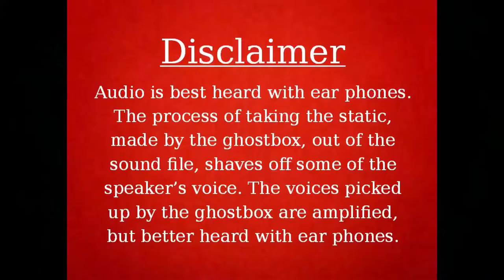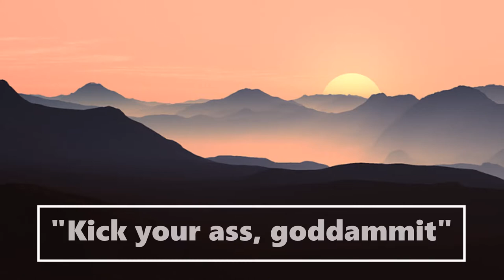Karla Faye Tucker Ghost Box Session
Karla Faye Tucker Ghost Box Session - This is my ghost box session with convicted murderess, Karla Faye Tucker. Although, prior to her execution, she appeared to have turned herself around on a mental and spiritual level, there was a lot of negativity in this session. Of course, it is possible it was not with she I had made the connection.

Here is some merchandise for Karla Faye Tucker from Amazon.com. Making purchases through these links give a small percentage to the channel and help in the operation. Thank you for your support of my channel.

Karla Faye Tucker Set Free: Life and Faith on Death Row

Killer or Christian? The True Story of Karla Faye Tucker

The Power of Forgiveness: The Story Of Karla Faye Tucker

The Pickaxe Killers: Karla Faye Tucker & Daniel Garrett (A True Crime Short)

Crossed Over: A Murder, A Memoir

Power of Forgiveness: Story of Karla Faye Tucker